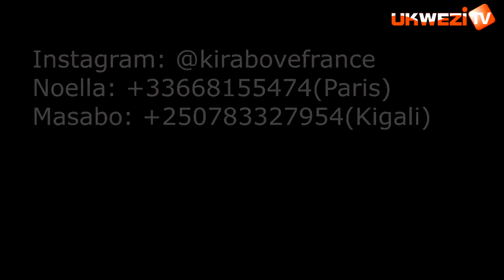IBI BITERO BY'UBURUSIYA NI IGISEBO KURI AMERIKA||HARI ABARIMO KUNGUKIRA MURI IYI NTAMBARA||DR RUSA